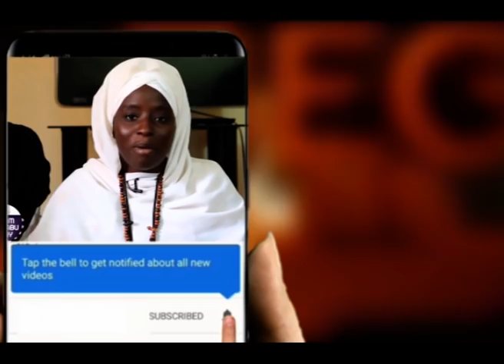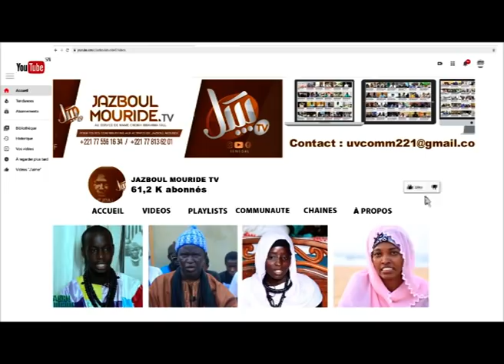Video archive Serigne Mountakha MBACKE à Paris